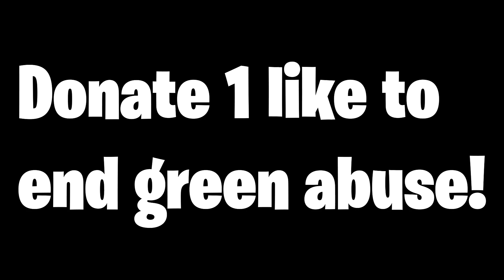Trolling Kids in Among Us Vr Again...(Among Us Funny Moments)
Hi I'm Owen does Vr, more commonly known as Owen vr today I'm Trolling Kids in Among Us Vr! (Among Us Funny Moments). This Game is called Among Us Vr. This among us vr gameplay is a compilation of among us vr trolling. trolling in among us vr is very funny. Filled with among us vr rage and among us vr funny moments. This game involves and among us imposter that tries to kill the other crew mates with out being sought out by his or hers peers.